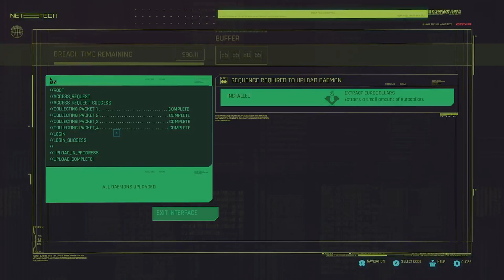Cyberpunk 2077: "PRACTICE MAKES PERFECT" Part 52.